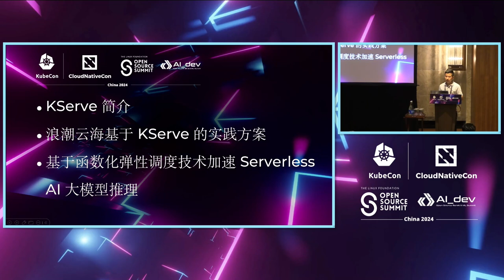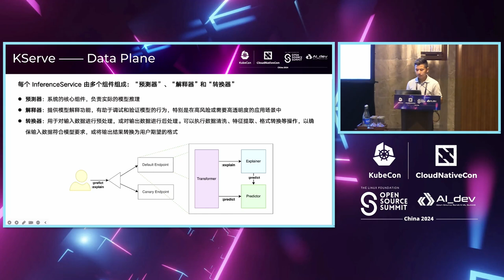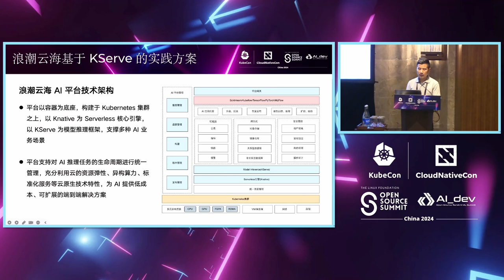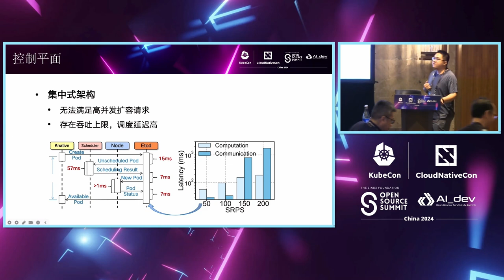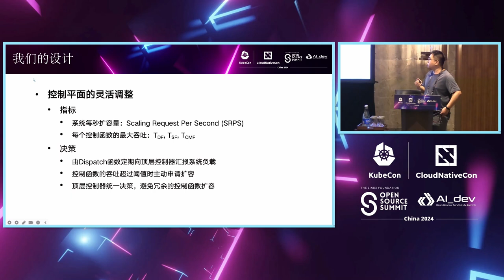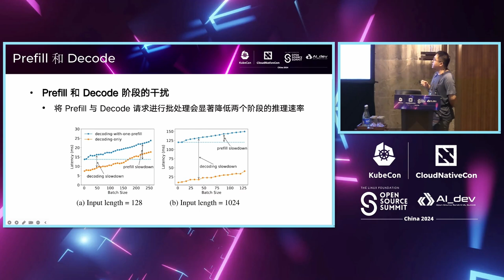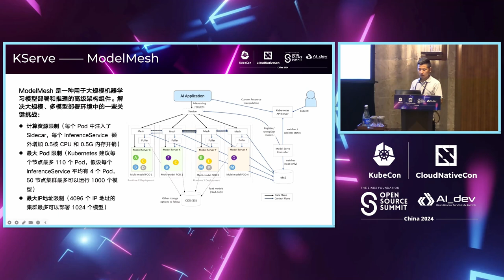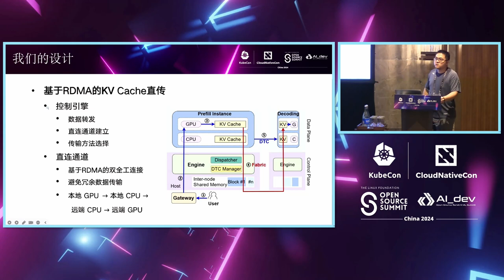Accelerating Serverless AI Large Model Inference with Functionalized... - Yiming Li & Chenglong Wang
Accelerating Serverless AI Large Model Inference with Functionalized Scheduling and RDMA | 通过功能化调度和RDMA加速无服务器AI大模型推理 - Yiming Li, Tianjin University& Chenglong Wang, Jinan Inspur Data Technology Co., Ltd.

The deployment of AI large models on standard Serverless inference platforms like KServe is gaining popularity due to its ability to improve resource utilization and reduce costs. However, existing large model inference faces significant scheduling and communication bottlenecks, making it challenging to meet low-latency and high-throughput demands. The centralized control plane of Kubernetes leads to low scheduling efficiency, unable to achieve second-level response to large-scale burst requests. Additionally, the large model inference needs to transfer GB-level KV cache for each request, resulting in high communication overhead. So, we have developed a highly elastic functionalized scheduling framework to guarantee second-level scheduling for thousands of Serverless AI large model inference task instances. Additionally, we leverage RDMA technology to achieve high-speed KV cache migration, avoiding the high overhead caused by traditional network protocol stacks.

AI大模型在像KServe这样的标准无服务器推理平台上的部署越来越受欢迎，因为它能够提高资源利用率并降低成本。然而，现有的大模型推理面临着重要的调度和通信瓶颈，使得满足低延迟和高吞吐量需求变得具有挑战性。Kubernetes的集中式控制平面导致低调度效率，无法实现对大规模突发请求的秒级响应。此外，大模型推理需要为每个请求传输GB级别的KV缓存，导致高通信开销。因此，我们开发了一个高度弹性的功能化调度框架，以确保对数千个无服务器AI大模型推理任务实例进行秒级调度。此外，我们利用RDMA技术实现高速KV缓存迁移，避免传统网络协议栈引起的高开销。